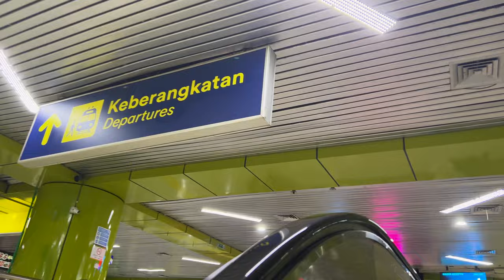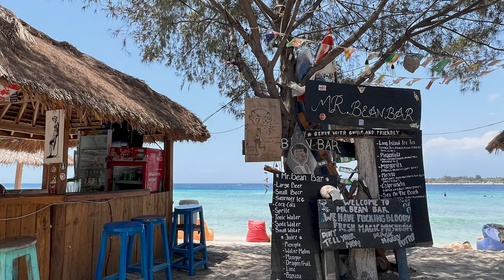Indonesia Beyond Bali - Where to Go Instead | Java Island - Lombok - Gili Islands | 4K Travel Vlog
We have reached country number 10 on our journey around the world - Indonesia!

0:00 - Welcome to Indonesia
0:52 - Why we don't like Singapore
3:26 - Arrived in Jakarta
5:21 - Train to Yogyakarta
7:57 - Train to Probolinggo
9:47 - Sunrise at Mount Bromo
11:40 - Sunrise hike Ijen Volcano
17:18 - Renting a villa in Ubud
18:30 - Gili Islands
19:56 - Where to stay in Gili Trawangan
22:16 - Things to do in Gili Islands
25:44 - Why go to Gili instead of Bali

In this video we explore Indonesia beyond Bali. After a flight from Singapore to Jakarta, we start our unforgettable adventure through Java's vibrant landscapes and cultural treasures. From Yogyakarta to Probolinggo and the majestic peaks of Mount Bromo and Ijen Volcano, every step unveils a new adventure.

We try to find tranquility in Ubud, Bali, renting a villas before hopping over to the idyllic Gili Islands in Lombok. Here, we discover the wonders beneath the waves with snorkelling, PADI open water dive courses, and catch mesmerising sunsets at the best sunset spot in Gili.

We also had to use our travel insurance for the first time, putting it to the test of pay and claim. And we are so surprised how smooth it was! If you are looking for a reliable travel insurance for long-term travel?